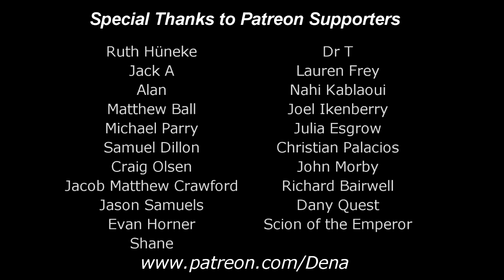Let's Play Resident Evil 2 (Claire), Part 5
Back to the mansion. Police station. Whatever.